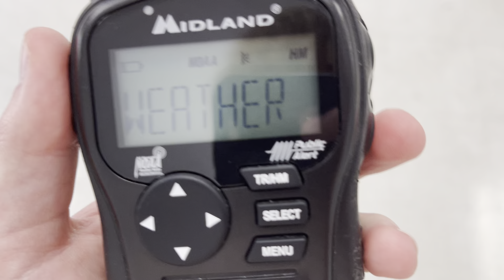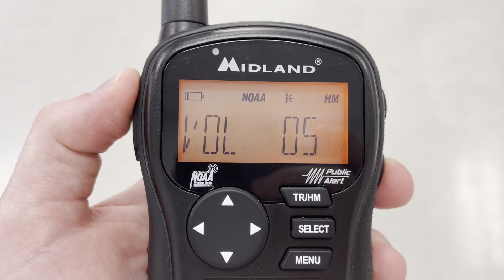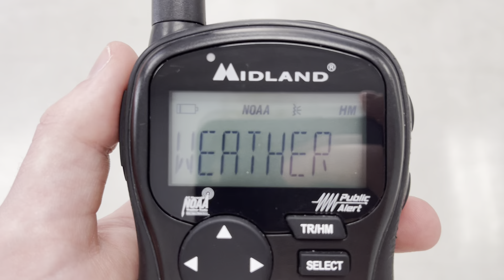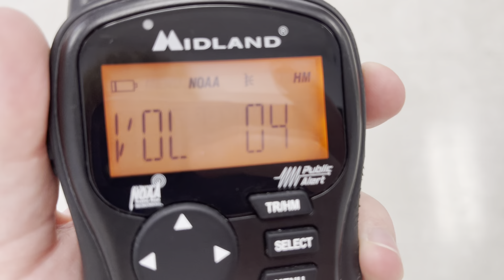Interestingly Worded Flash Flood Watch (+MWS) on KIH31 (9/18/24)